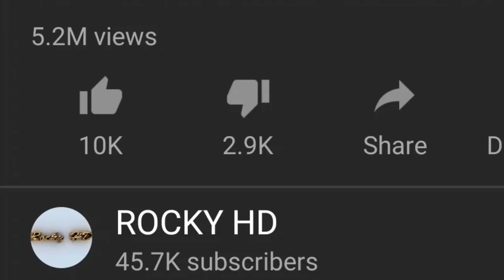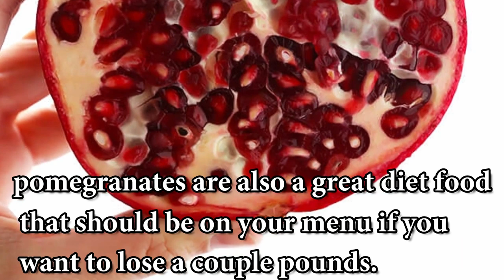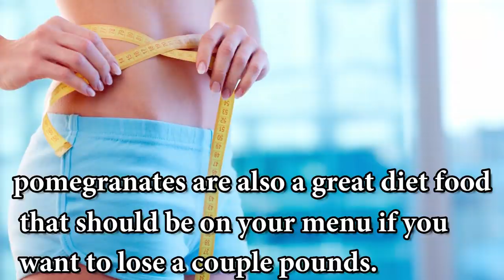SURPRISING USE OF POMEGRANATE FRUIT || TRY THIS TODAY || SO AMAZING || CHECKOUT